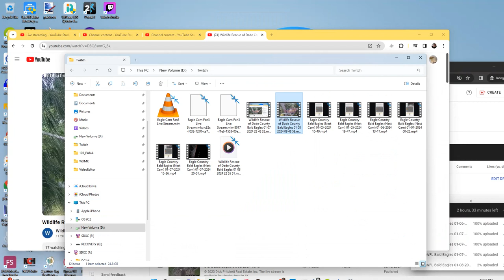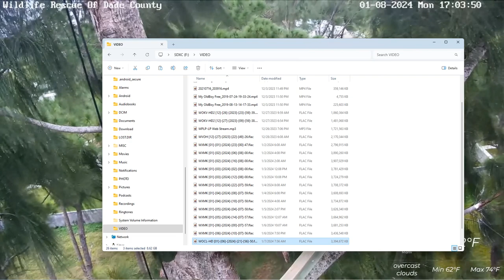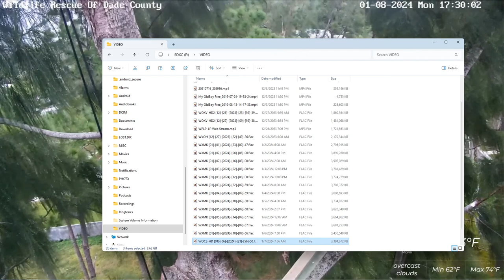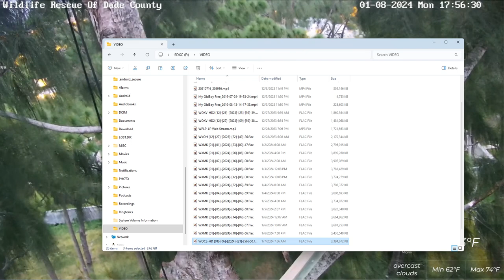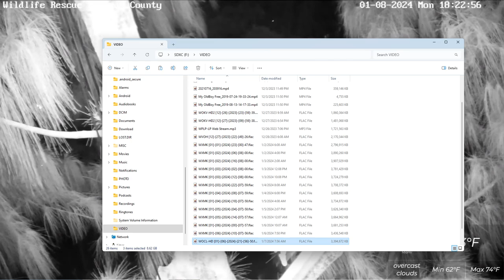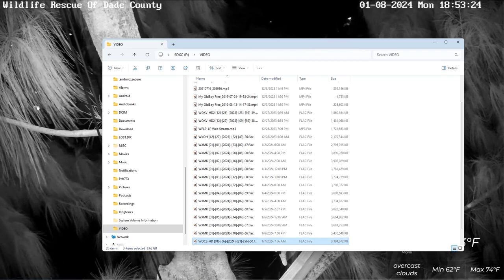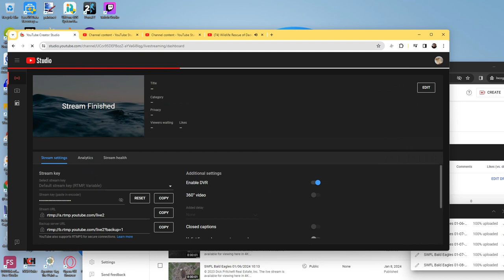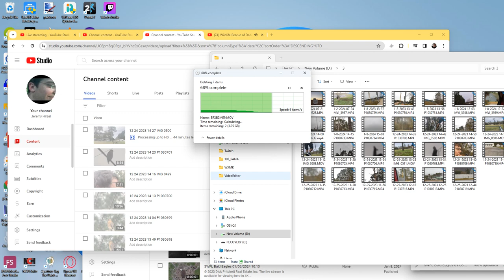Wildlife Rescue of Dade County Bald Eagles 01/08/2024 22:55